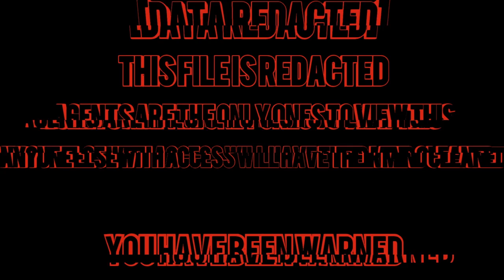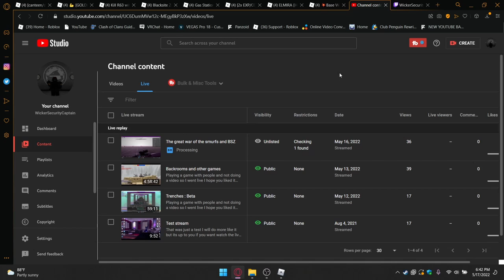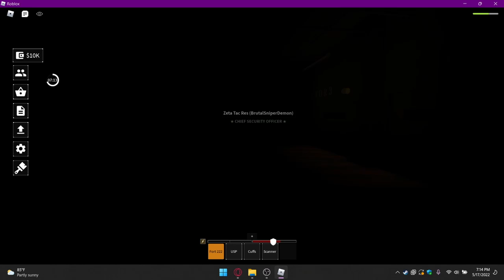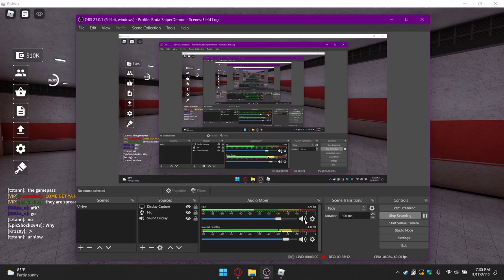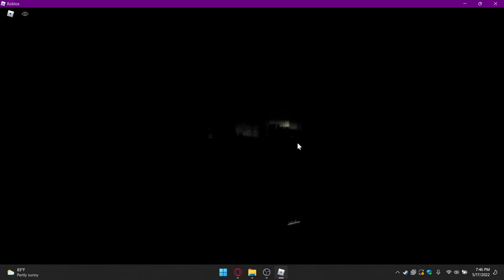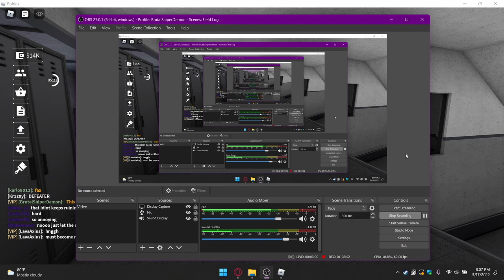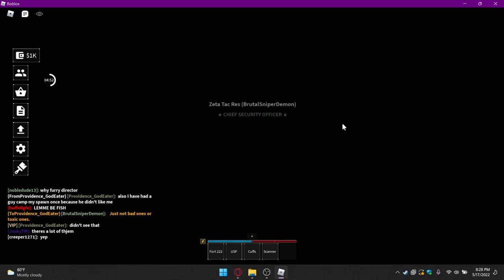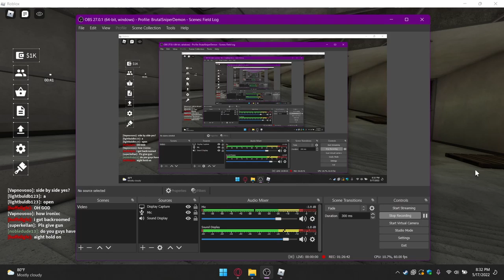BlackSite Zeta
Music glitched more then once so I used one song that fits the mood

Credits:
Intro: